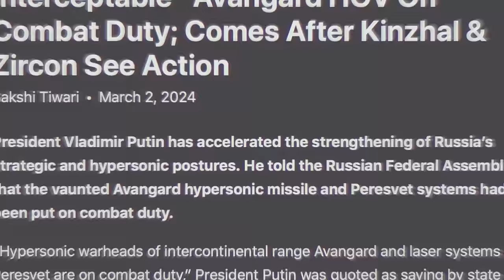6000கிம் தாக்கும் ரஷ்யாவின் அசுர ஆயுதம் | மேற்குலகை கலங்க வைக்கும் | TPdefence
இப்படிக்கு,
விக்கி.